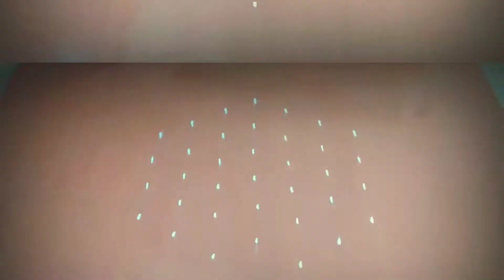How to make 7-4 dotted design melikala rangoli easily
Make easy rangoli